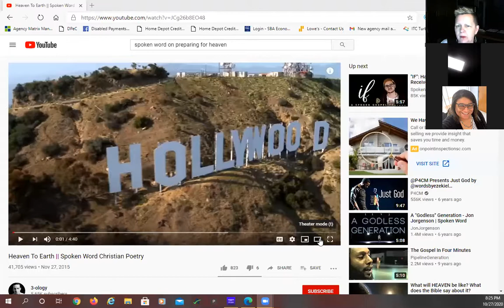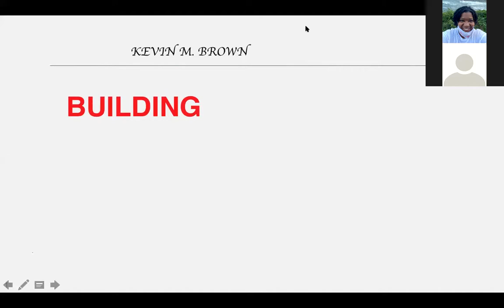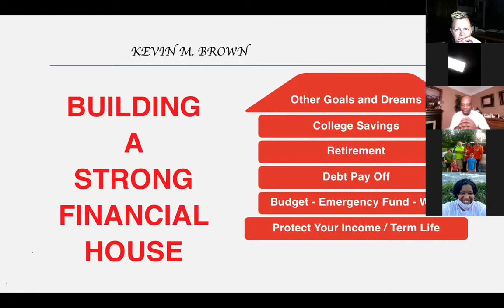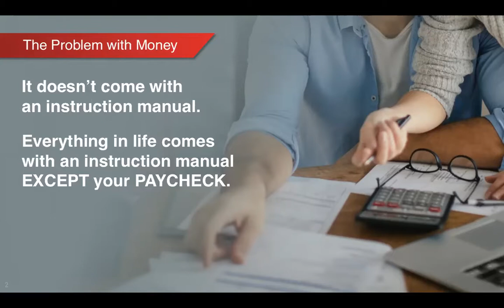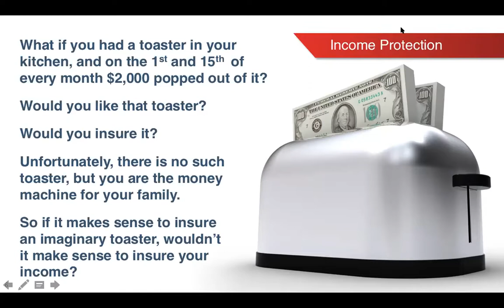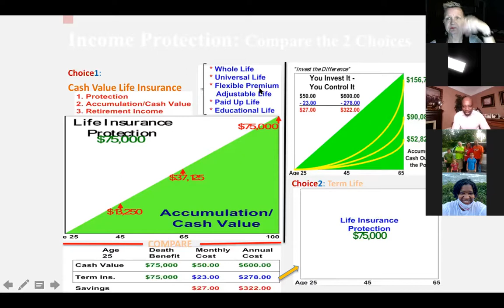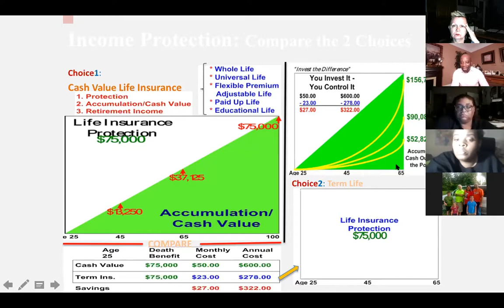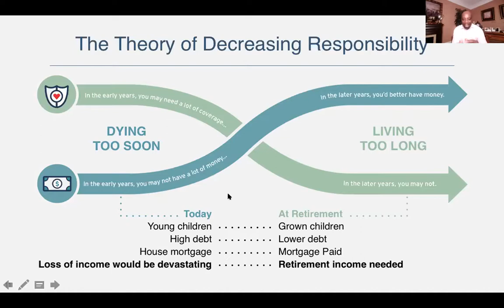Knowledge of Insurance and our preparation.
The Next is hosted by Minister Desiree Ross Instructed by God.
This weeks infuser is Mr. Coach Kevin Brown, RVP of Primerica and financial coach, from Columbia SC. Learn from the best advisor ever. and listen and learn.